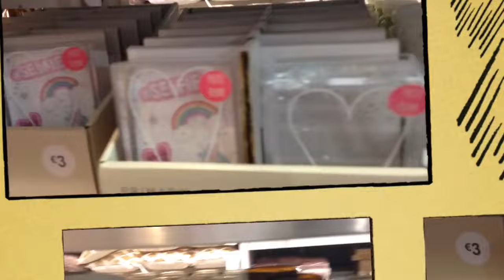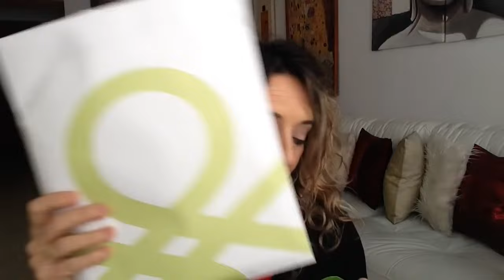VLOGMAS 2 ESTAMOS NERVIOSOS +COMPRAS EN PRIMARK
Hola familia bonita, voy a ir subiendo vlogs antiguos  que tengo en otro canal y que no se están viendo ni monetizando, así que ni no os molesta , los voy a ir subiendo por aquí y así como sois muchas personas nuevas que han llegado al canal, tambien tendrán la oportunidad de verlos.Espero que no os importe y que los recibas con ilusión . Un besito